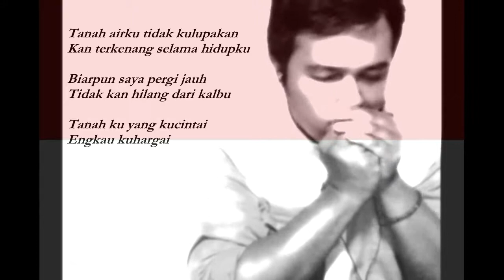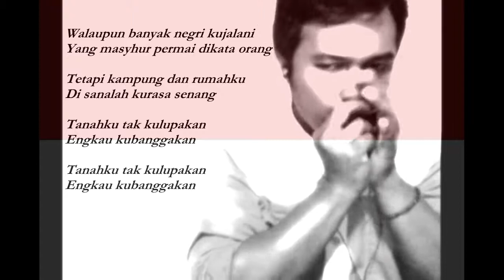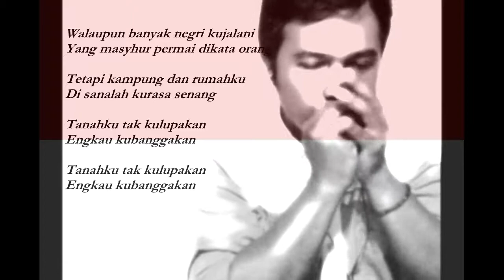Onsite Music Cover -Tanah Airku - Ibu Soed (Harmonica Cover)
Indonesian SOng Anthem

Often SIng when Safety Talk or Companies Event

Very Meaningful Song..

Played On Harpmaster Key G